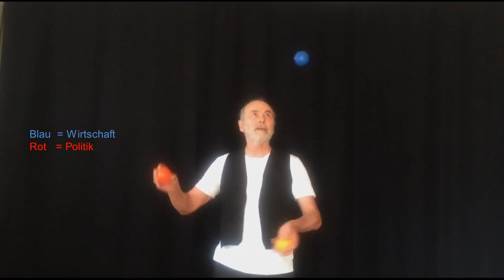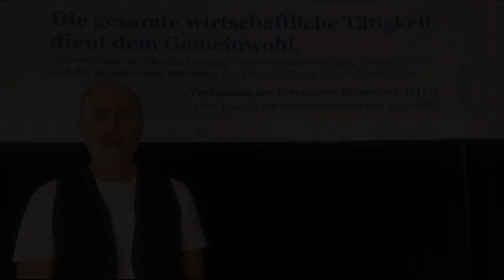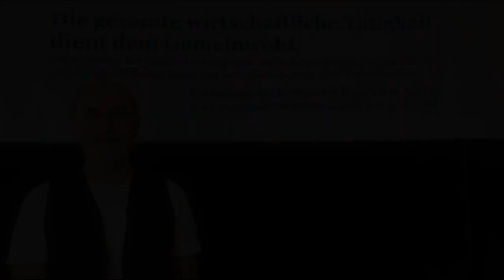Gemeinwohl-Ökonomie als Jonglage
Diese kleine Geschichte erzählt von den Beziehungen zwischen Wirtschaft, Politik, Gesellschaft und Umwelt und wird spielerisch als Jonglage anschaulich gemacht.

Jonglage und Erzählung: Peter Hofmann
Technik und Schnitt: Karl-Hans Steidl
GWÖ Regionalgruppe Bayreuth